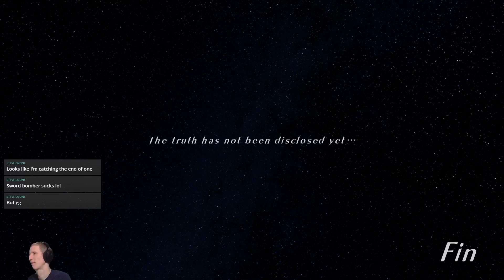SO2R - Solo Claude Universe Challenge #29 - Post-Game: Gabriel Limiter Off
Additional Rules:
No Bloody Equipment

Locations: Fun City, Phynal

After finishing this game it's time for me to try a challenge run that I have been considering for a long time, and that is a solo Claude challenge. My original plan was naturally to do it on one of the older versions but since this came out I wanted to try it out here instead.
I have played this game several times but there are certainly other who know the game better than me and but I will try my best to complete this challenge which I don't doubt will be quite challenging indeed. I and looking forward to and dreading it a litte but I hope I will at least enjoy myself.